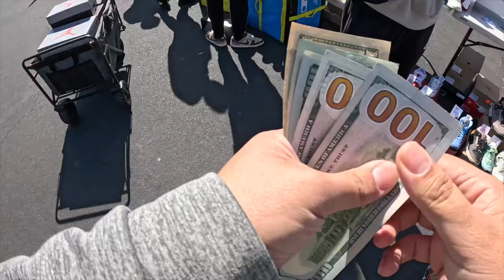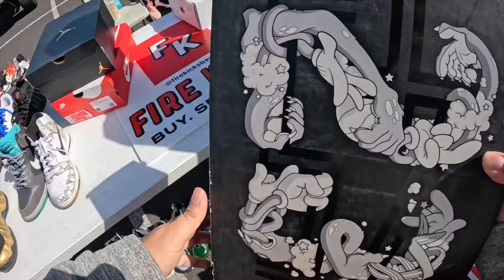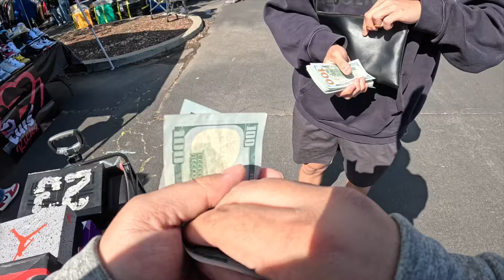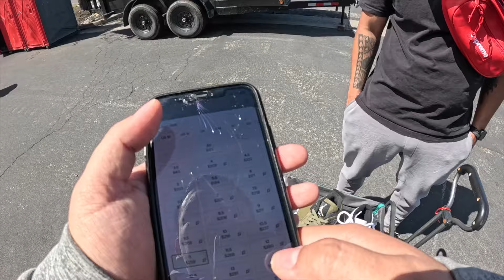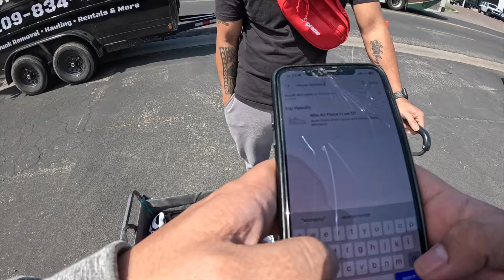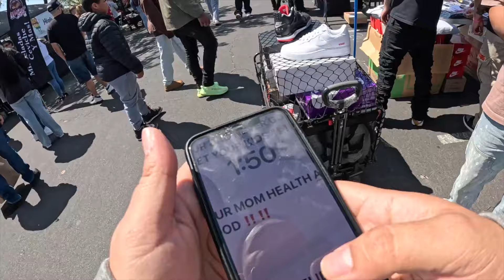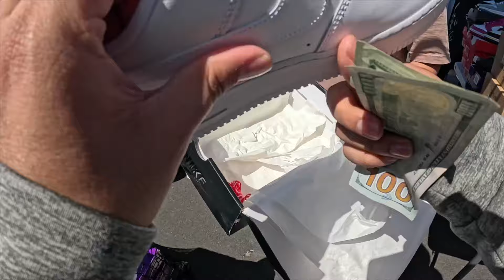SNEAKER EVENT ACTIVITIES !! | BUYING & SELLING SNEAKERS, COIN FLIPS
BUYING & SELLING AT SNEAKER EVENT

APPRECIATE ALL OF YOU TREMENDOUSLY FOR ALL THE SUPPORT!!